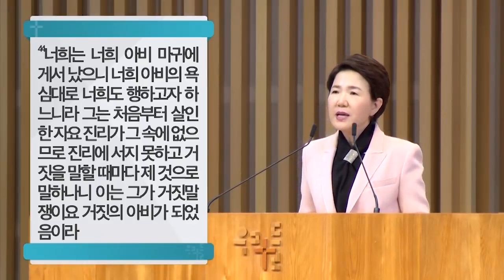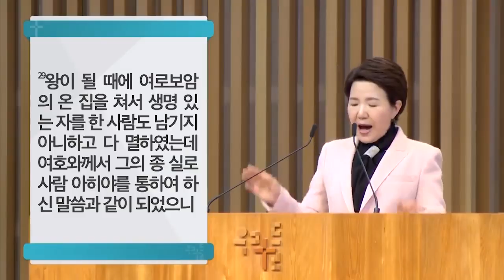[CTS2] 아버지 여로보암의 길 | 우리들교회 김양재목사 [주일예배 / 설교]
설교 제목 : 아버지 여로보암의 길

성경 구절 : 열왕기상 15장 25절 ~ 34절

25. 유다의 아사 왕 둘째 해에 여로보암의 아들 나답이 이스라엘 왕이 되어
       이 년 동안 이스라엘을 다스리니라
26. 그가 여호와 보시기에 악을 행하되 그의 아버지의 길로 행하며
       그가 이스라엘에게 범하게 한 그 죄 중에 행한지라
27. 이에 잇사갈 족속 아히야의 아들 바아사가 그를 모반하여
       블레셋 사람에게 속한 깁브돈에서 그를 죽였으니 이는 나답과
       온 이스라엘이 깁브돈을 에워싸고 있었음이더라
28. 유다의 아사 왕 셋째 해에 바아사가 나답을 죽이고 대신하여 왕이 되고
29. 왕이 될 때에 여로보암의 온 집을 쳐서 생명 있는 자를
       한 사람도 남기지 아니하고 다 멸하였는데 여호와께서 그의 종
       실로 사람 아히야를 통하여 하신 말씀과 같이 되었으니
30. 이는 여로보암이 범죄하고 또 이스라엘에게 범하게 한 죄로 말미암음이며
       또 그가 이스라엘의 하나님 여호와를 노엽게 한 일 때문이었더라
31. 나답의 남은 사적과 행한 모든 일은 이스라엘 왕 역대지략에
       기록되지 아니하였느냐
32. 아사와 이스라엘의 바아사 왕 사이에 일생 동안 전쟁이 있으니라
33. 유다의 아사 왕 셋째 해에 아히야의 아들 바아사가 디르사에서
      모든 이스라엘의 왕이 되어 이십사 년 동안 다스리니라
34. 바아사가 여호와 보시기에 악을 행하되 여로보암의 길로 행하며
      그가 이스라엘에게 범하게 한 그 죄 중에 행하였더라